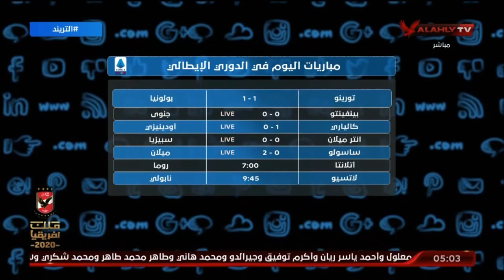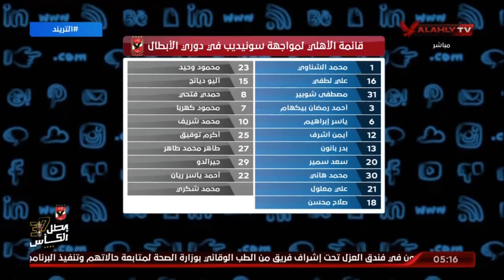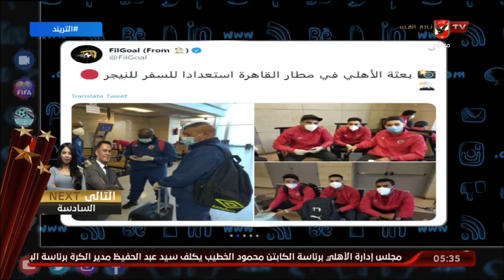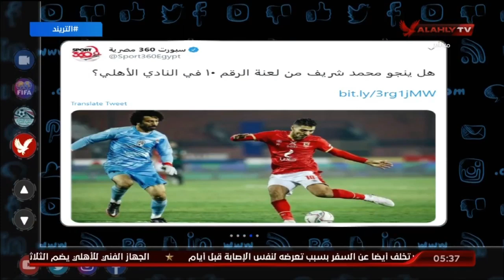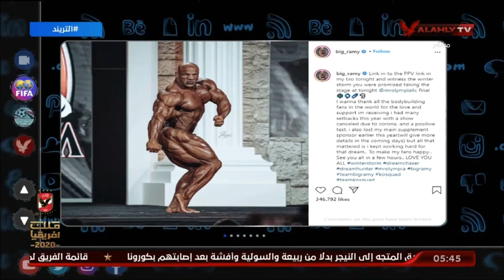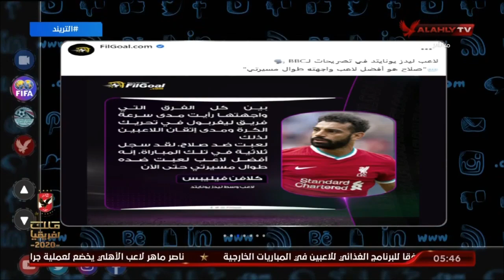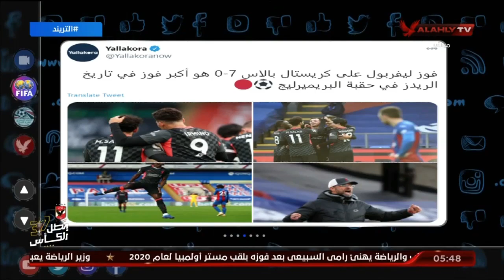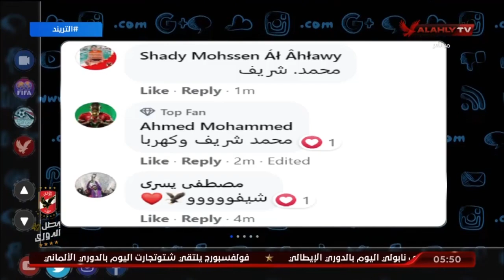حلقة التريند كاملة مع أمير هشام | 20 - 12 - 2020